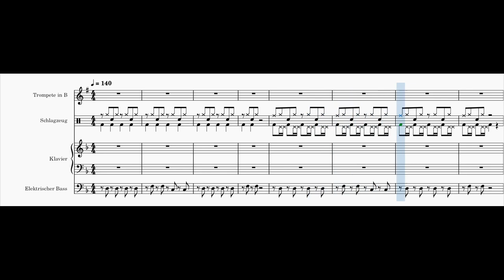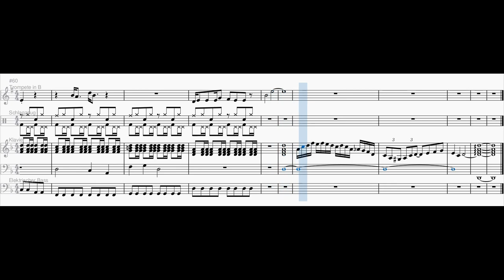they turn the frickin frogs gay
Inspired by the video "Gay Frogs (Alex Jones REMIX)" by @placeboing